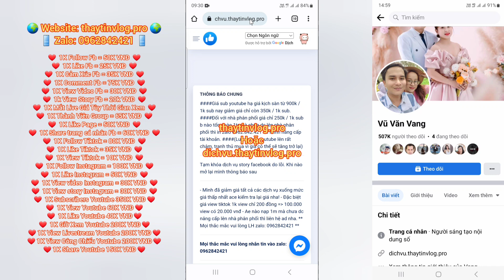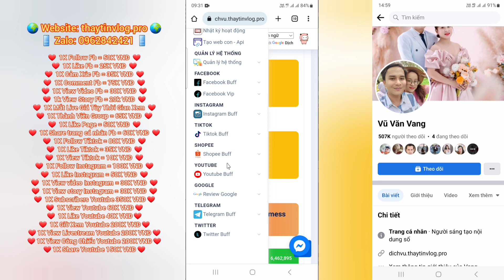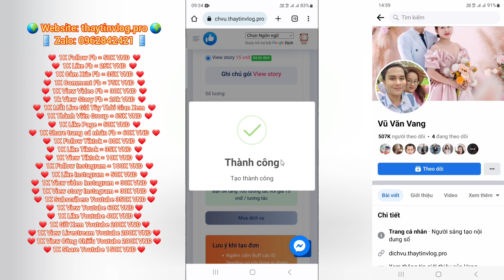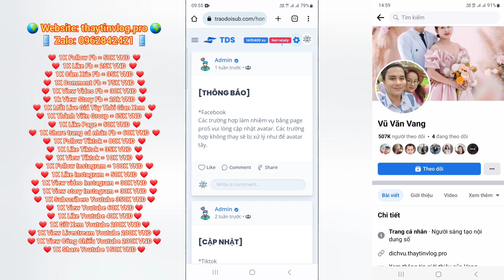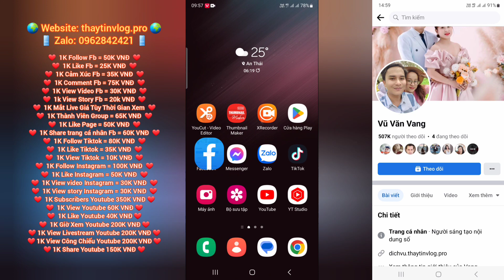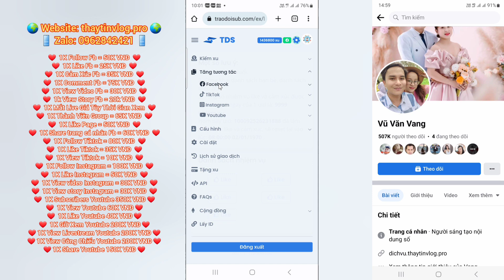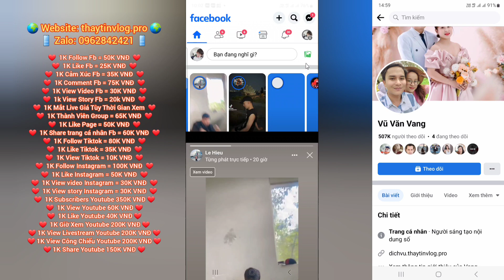Cách tăng người xem tin story facebook miễn phí - Tăng view story facebook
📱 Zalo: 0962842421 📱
❤  1K Follow = 50K VNĐ  ❤
❤  1K Like = 25K VNĐ  ❤
❤  1K Cảm Xúc = 35K VNĐ  ❤
❤  1K Comment = 75K VNĐ  ❤
❤  1K View Video = 30K VNĐ  ❤
❤  1K Mắt Live Giá Tùy Thời Gian Xem  ❤
❤  1K Thành Viên Group = 75K VNĐ  ❤
❤  1K Like Page = 50K VNĐ  ❤
❤  1K Like Bài Viết Fanpage = 50K VNĐ  ❤
❤  1K Share = 150K VNĐ  ❤
❤  1K Follow Tiktok = 80K VNĐ  ❤
❤  1K Like Tiktok = 35K VNĐ  ❤
❤  1K View Tiktok = 30K VNĐ  ❤
❤  1K Follow Instagram = 150K VNĐ  ❤
❤  1K Like Instagram = 80K VNĐ  ❤
❤  1K View 80K VNĐ ❤
❤  1K Like 300K VNĐ ❤
❤  1K Giờ Xem 200K VNĐ ❤
❤ 1K View Livestream 200K VNĐ ❤
❤ 1K View Công Chiếu 200K VNĐ ❤